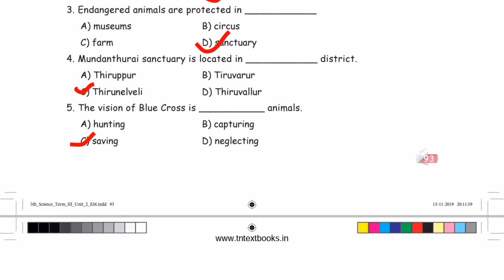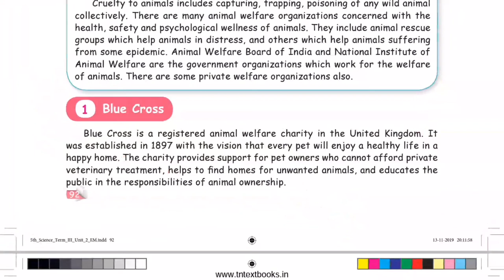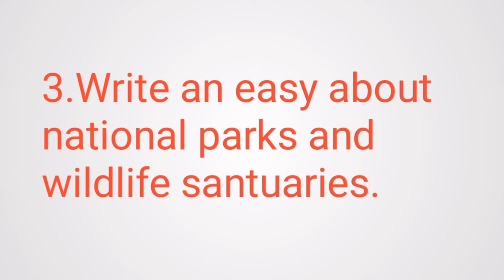5th science term 3 unit 2 Animals book backquestions andanswer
Cooking
Rasipalan
Whatsapp status
Learning
Education